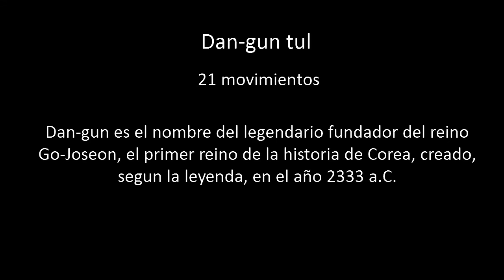Dan-gun Tul - Performed by Sabonim Mariano Molina